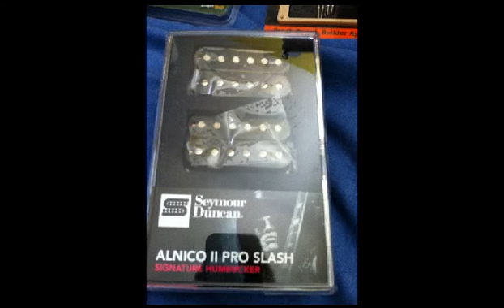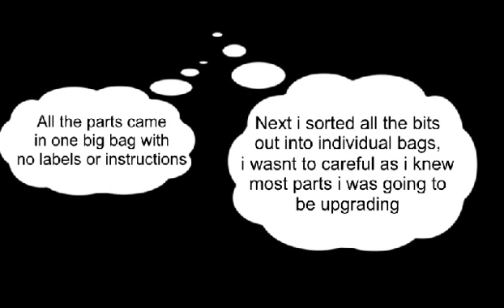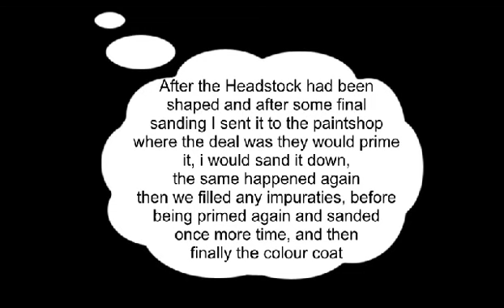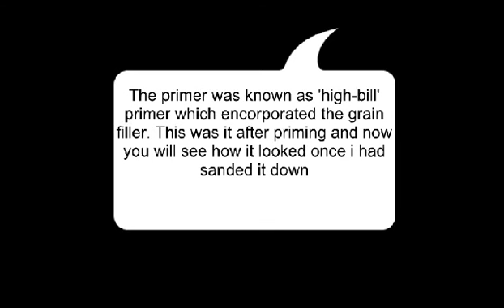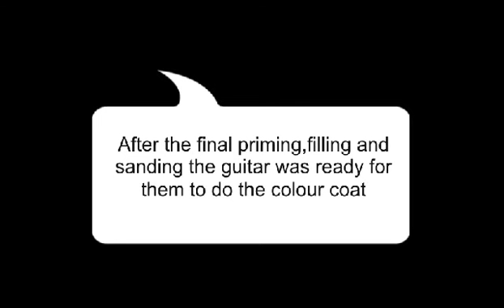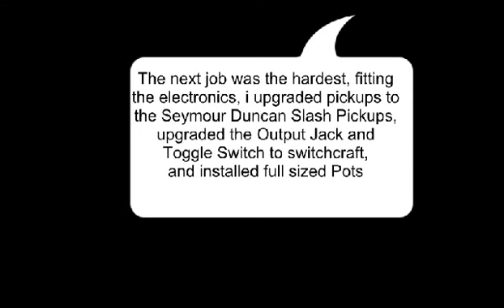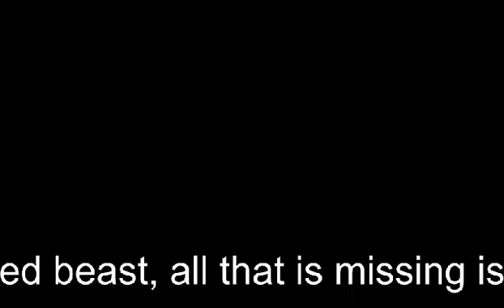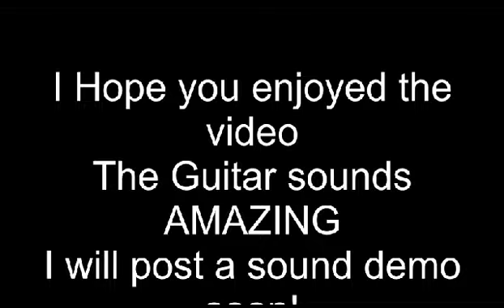Les Paul Guitar Project Kit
My Guitar project for the summer of 2012, looks and sounds epic! sound test will be up soon! Enjoy!